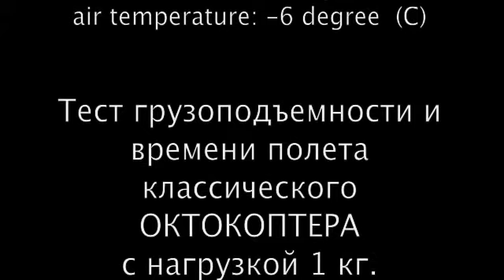Octocopter payload test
The same as previous video - but without web logo